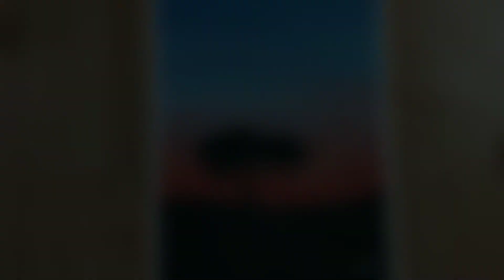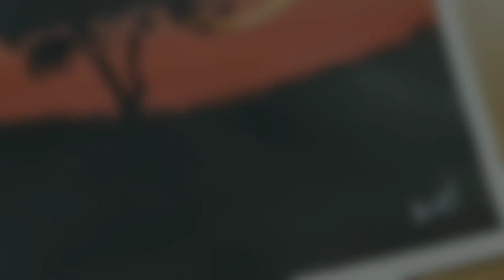POSTER COLOUR DRAWING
POSTER COLOUR WORK , POSTER COLOUR DRAWING

Pencil: BIANYO SOFT CHARCOAL PENCILS
Eresar: pointed 0 eresar . clay Eresar
Paper : 125 gsm paper
Camera : Mobile phone ( Realme 2 pro )

Art by: Arshad MD Art's

Pencil: Artline Graphite Pencil---

Bianyo soft Charcoal Pencil

Eresar: pointed 0 Ereser ---

. clay Eresar